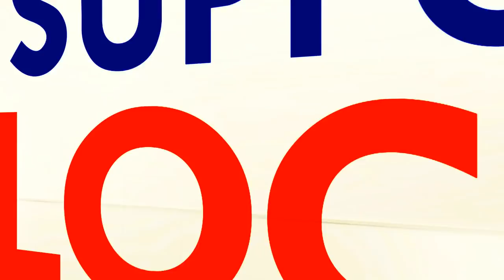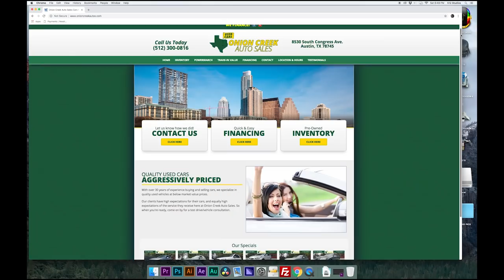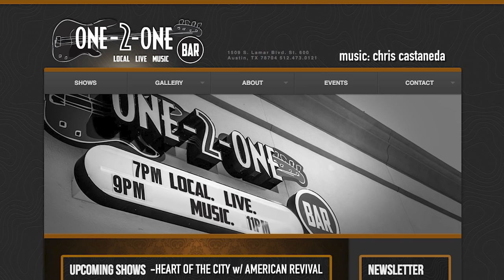512 Studios Live Season 7 Epi 4 Scott Collins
Aired Nov 3rd 2018 on the CW Austin Featuring Scott Collins, Bo Davis, Honeybeard & Fallon Franklin.
Hosted by Omar Vallejo